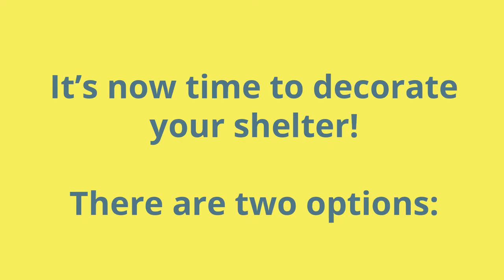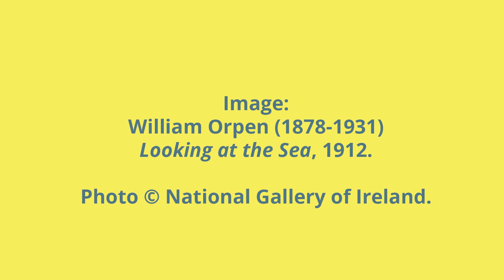National Gallery at Home: Orpen's Wind Shelter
While our onsite activities are reduced, our Education team are bringing some of their family and sensory workshops to you online so that you can get creative at home!

Follow this step-by-step sensory workshop to learn how to create your own miniature wind shelter inspired by William Orpen's painting 'Looking at the Sea' (1912).

This activity will engage your child’s senses and is particularly suitable for those who seek out sensory input.

You can share your creations with us on our online channels using NationalGalleryIRLAtHome, or email them to us at - we'd love to see how you get on!

This activity would normally have taken place in the Maples Group Creative Space, and is now brought to you online.

Created by Edel Campbell for the National Gallery of Ireland. With special thanks to Olive (aged 10) and Rose (aged 8).